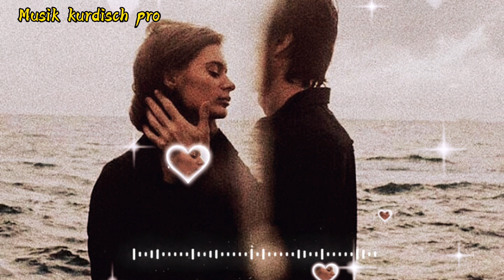‏أجمل أغاني كردي حزين 💔 xuziya min خوزيا من Musik kurdisch pro 2022